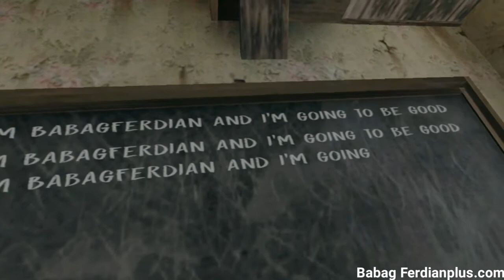Evil Nun Car Escape Extreme Mode